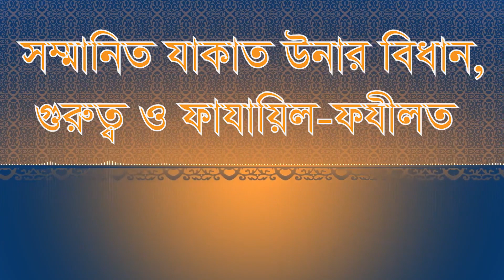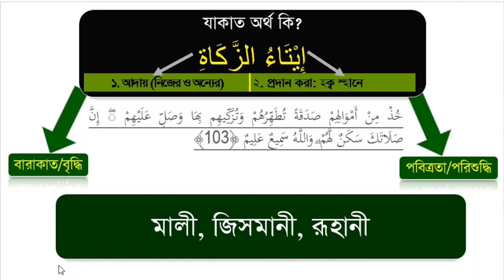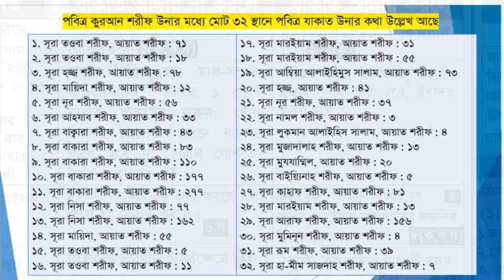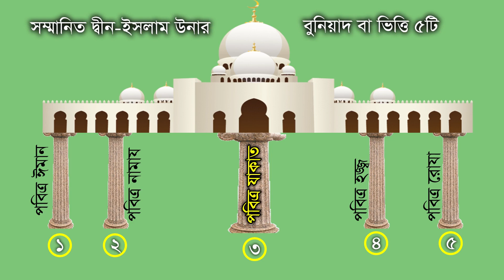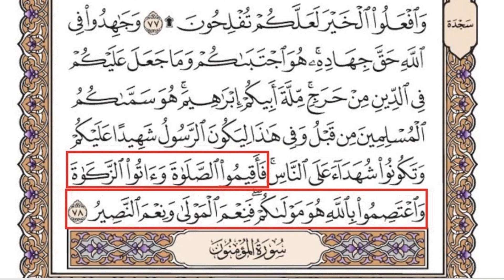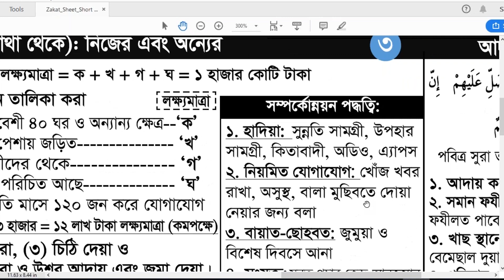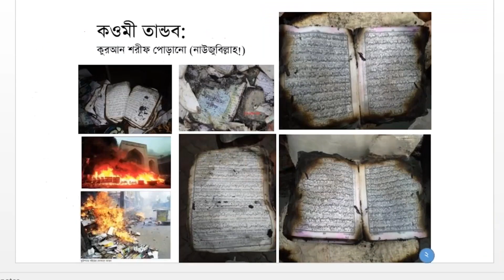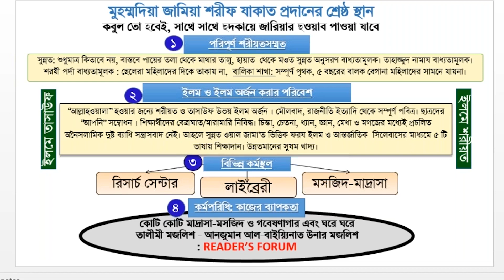যাকাত যাদের উপর ফরজ, যাকাত কাকে দেওয়া যাবে, যাকাত নিয়ে ওয়াজ, যাকাতের খাতসমূহ, যাকাত কখন ফরয হয়,